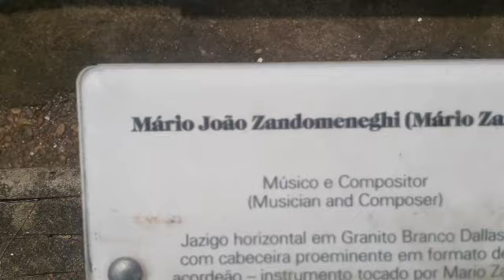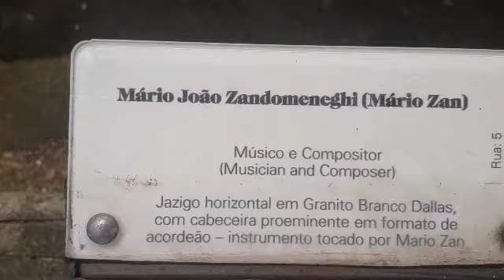TÚMULO DO SANFONEIRO MARIO ZAN - CEMITÉRIO DA CONSOLAÇÃO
Instagram da Sensitiva Érica Dias Contato da Sensitiva Érica Dias:(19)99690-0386